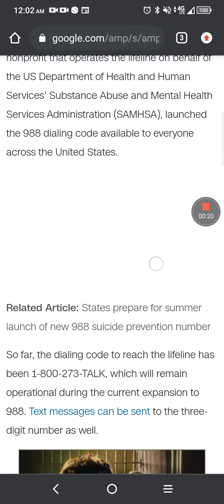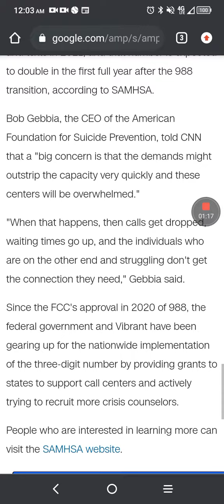Information for mental health peeps